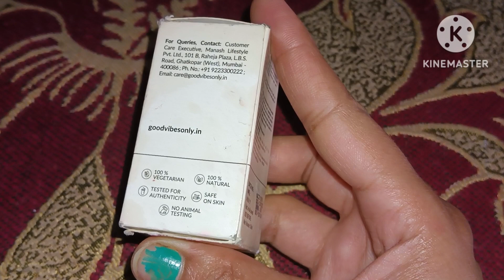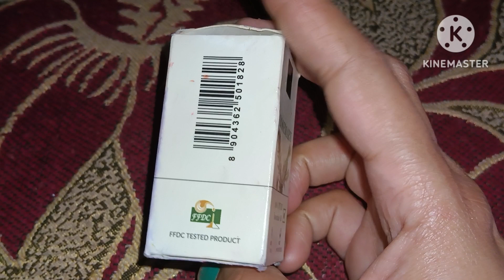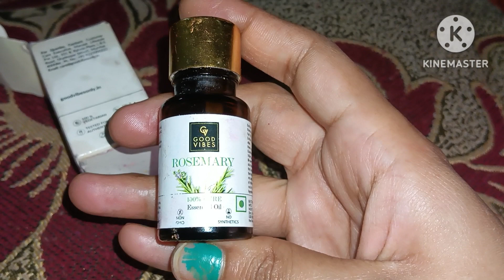Good vibes Rosemary 100%Pure Essential Oil Review || How to use || Beauty Products Reviews Vlogs